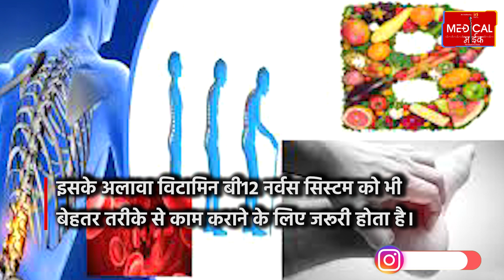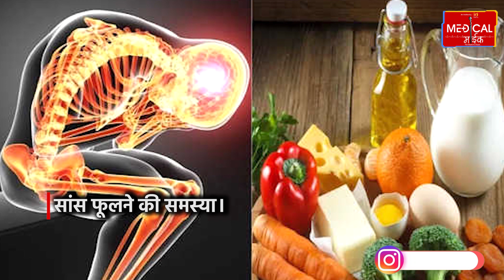Body को खोखला कर देती है Vitamin B12 की कमी, ये लक्षण दिखते ही संभल जाएं तुरंत।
शरीर को खोखला कर देती है Vitamin B12 की कमी, ये लक्षण दिखते ही संभल जाएं तुरंत। विटामिन बी12 शरीर के लिए एक जरूरी विटामिन में से एक है। विटामिन बी12 से शरीर को रेड ब्लड सेल्स और डीएनए बनाने में सहायता मिलती है। इसके अलावा विटामिन बी12 नर्वस सिस्टम को भी बेहतर तरीके से काम कराने के लिए जरूरी होता है। इसलिए शरीर में विटामिन बी12 की कमी होने से आप कई बीमारियों की चपेट में आ जाते हैं। वीकनेस और सुस्ती। अगर आपके शरीर में विटामिन बी12 की कमी हो जाती है तो इससे आपको कमजोरी और आलस महसूस होने लगता है। सांस फूलने की समस्या। जब आपके शरीर में विटामिन बी12 की कमी होने लगती है तो इससे आपकी सांस फूलने लगती है। धुंधला दिखाई देना। अगर आपके शरीर में विटामिन बी12 की कमी हो जाती है तो इससे आपके आंखों की रोशनी काफी प्रभावित होती है। मेंटल हेल्थ पर बुरा असर। जो इंसान विटामिन बी12 की कमी का शिकार होता है उसको कई तरह की मानसिक दिक्कतें शुरू हो जाती हैं। ऐसे में आपकी याद्दाश्त का कम होना और तनाव की समस्या होना आम लक्षण होते हैं।